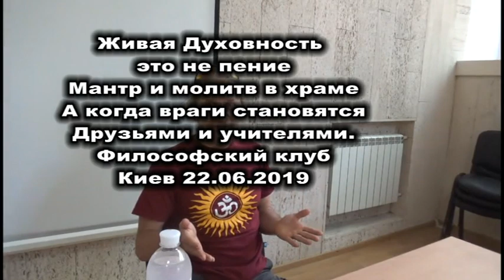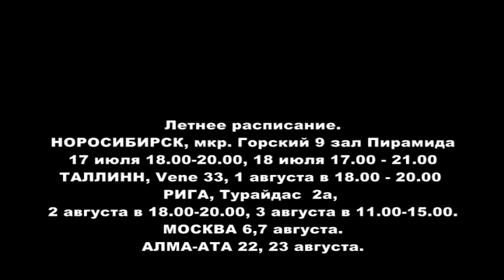Когда враг твой лучший учитель, тогда духовность реальней реальности. Киев 22.06.19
Можно благодарить за публикации и работу над видео. Яндекс Деньги 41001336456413, карта 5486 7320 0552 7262. Сбербанк 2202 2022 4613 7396,